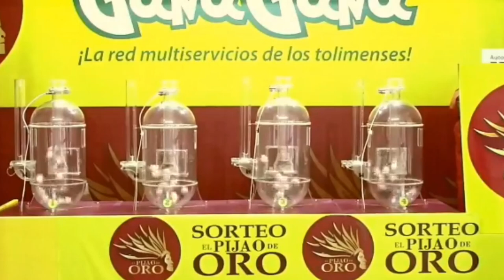PIJAO DE ORO Resultado del LUNES 06 DE JUNIO del 2022 ✅🥇🔥💰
Hola buenas tardes, te presentamos los resultados de las loterías y chances en Colombia, vamos con el Resultados del Chance Pijao de Oro del LUNES 06 DE JUNIO de 2022.